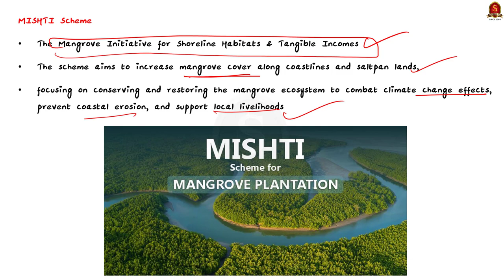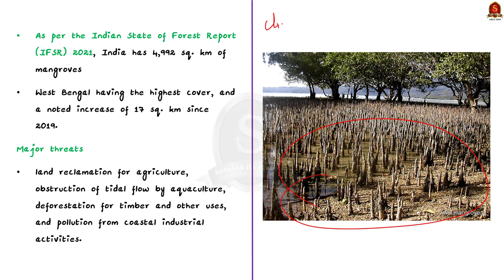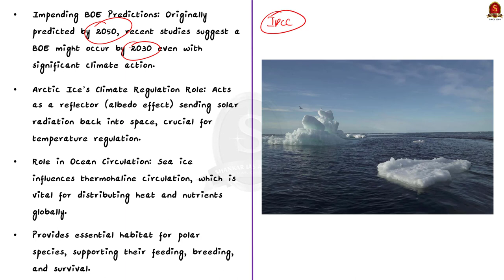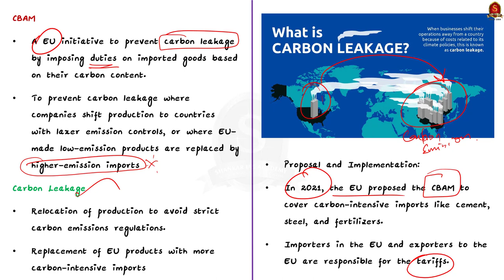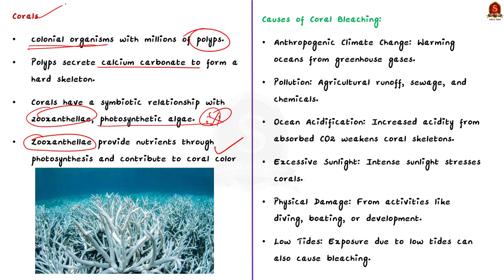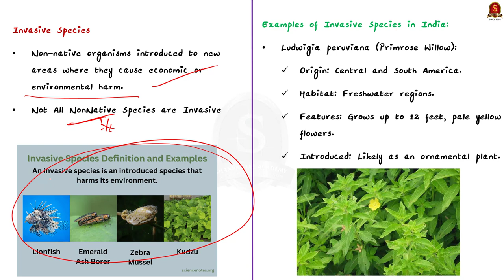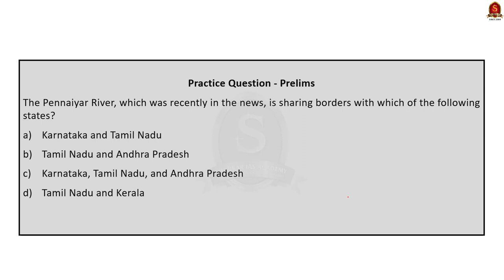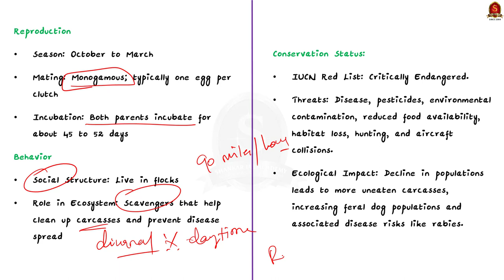Shankar's Summary || Important Current Affairs Topics || Environment Part 1 || Shankar IAS Academy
In this video, we have discussed the important Environment Current Affairs topics from the month of June 2023 to October 2023. This video will help the UPSC aspirants to revise the important Current Affairs topics in the last minute. We have given the background of the topics, its importance for the UPSC exam and we have also compared it with the Previous Year UPSC Prelims questions. We have also framed Practice Prelims questions about each Important topic based on the UPSC trend. We suggest the viewers to watch the entire video to get full benefit. Aspirants can download the pdf from the link given below:

Shankar's summary for Environment Part 1 (June 2023 to October 2023)

Link for daily ‘The Hindu’ news analysis -

The Hindu Daily News Analysis || 28th...